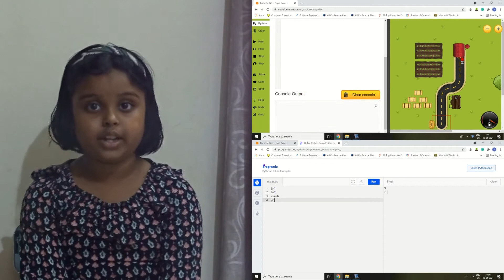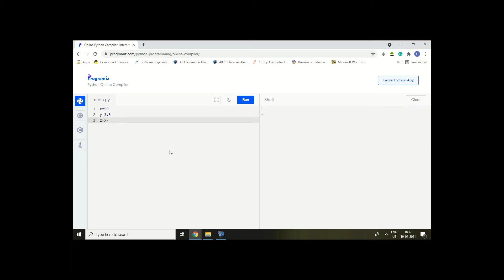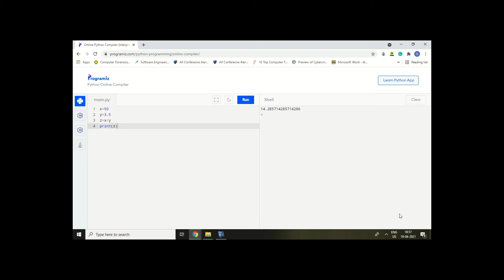Kids python programming| Types of variable data-Numbers|Episode 6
This series is attempting to teach Python Programming for Kids and already five episodes are available. This episode 6 is what are we can store in a variable. The first data type that can be stored in a variable is Numbers. A small demo to understand how to assign numbers to variables is depicted by this kid so beautifully.

# Kids Python Programming
Code​ for Life
Code​ Monkey
Data types
# Python Variables

Audio sources

If any NGO's attempt to teach programming for rural kids connect me via